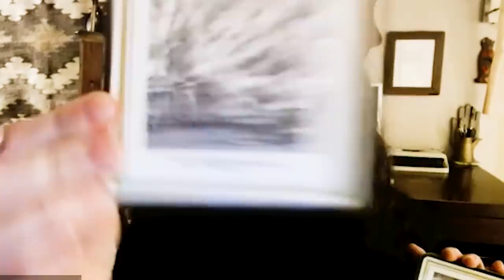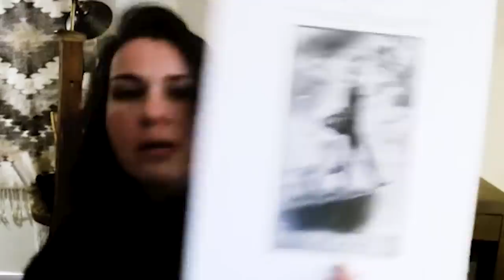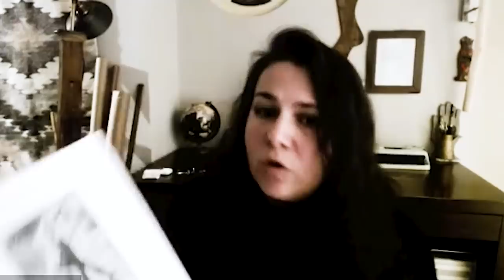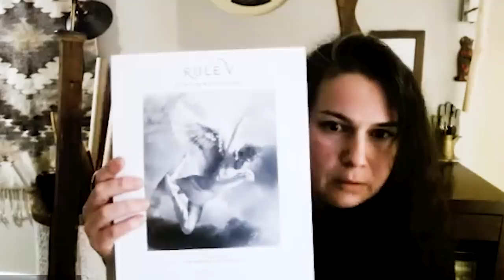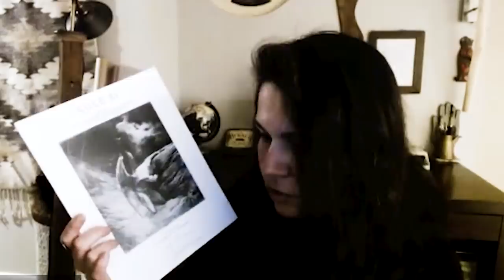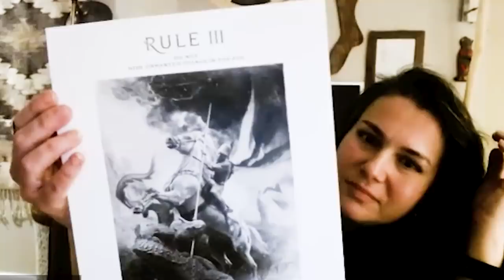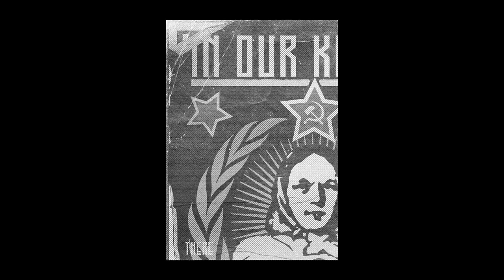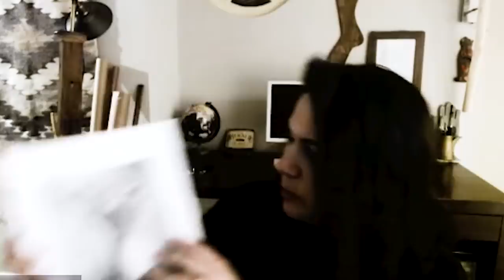Beyond Order - the Illustrator | Juliette Fogra | EP 157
This episode was recorded on January 29th, 2021

Juliette Fogra and I discuss the stunning art that she created for my new book Beyond Order, her life story, artistic composition, her muse when creating, photoshop, fine art, music, living in chronic pain, and more.

Juliette Fogra is an artist who created the art for my new book, Beyond Order: 12 More Rules for Life. She is an immigrant to New York after growing up in both Riga, Latvia, and Israel. She has worked as an art director in New York City for thirteen years and is now full-time self-employed.

My team and I held a contest to find an illustrator for the new book Beyond Order and we were blown away by Juliette’s submissions.

If you enjoy her illustrations, please reach out to Juliette to purchase some of her work - and support this incredibly talented artist.

and see her beautiful illustrations in my new book Beyond Order: 12 More Rules for Life